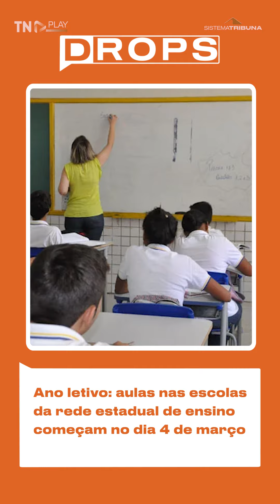Fiscalização de trânsito será reforçada após congestionamentos no Litoral Sul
As vias de acesso entre Natal e o Litoral Sul potiguar terão reforço no efetivo do Comando de Policiamento Rodoviário Estadual (CPRE) e da Secretaria de Defesa Social e Mobilidade Urbana de Parnamirim (Sesdem) para fiscalização. A ação foi acertada em reunião na manhã desta segunda-feira (8), em repercussão a congestionamentos que fizeram pessoas ficarem presas até quatro horas no trânsito no fim de semana. Um dos focos será a remoção de veículos estacionados irregularmente.